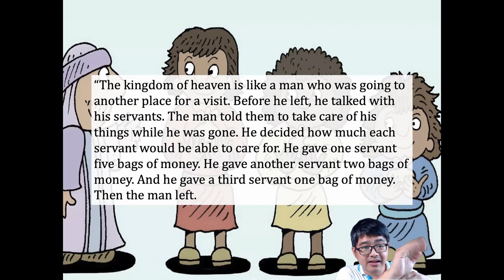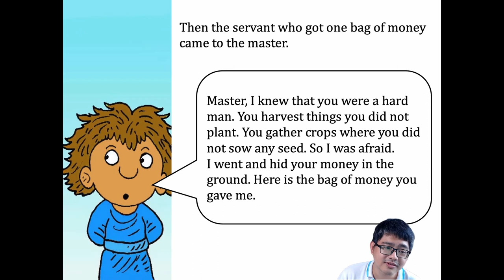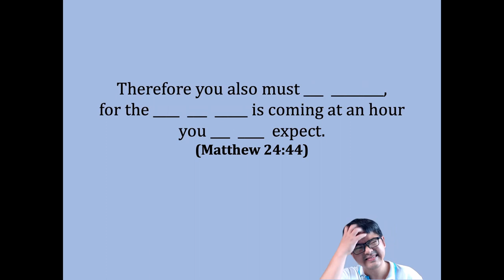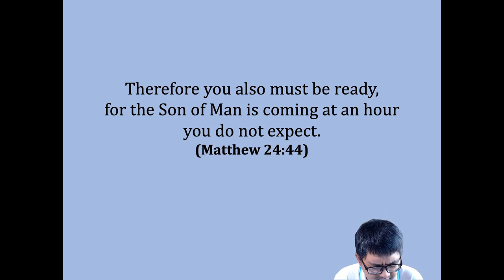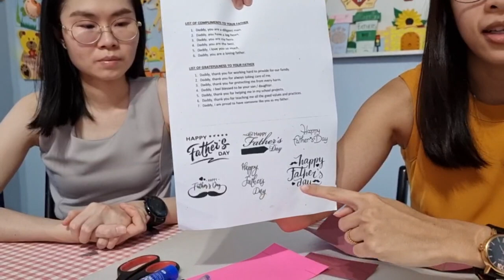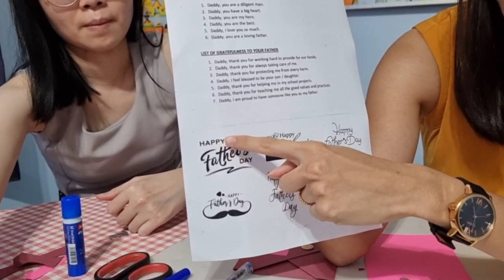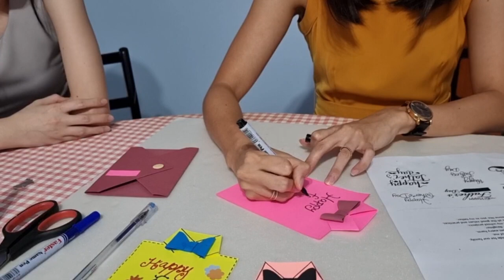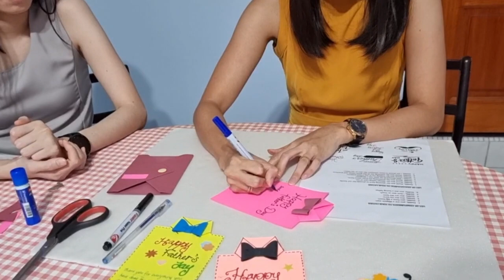2022 Ekids Lesson 5: Be Diligent - The Story of the Talents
0:18 Welcoming
2:14 Praise & Worship
12:38 Lesson
34:24 Craft
49:34 Closing